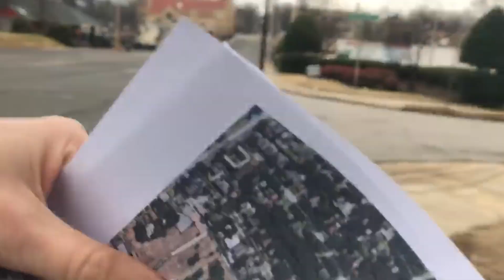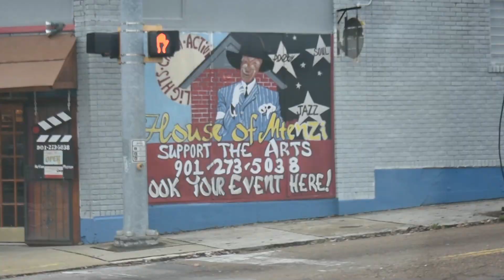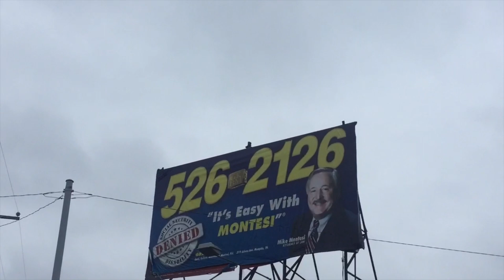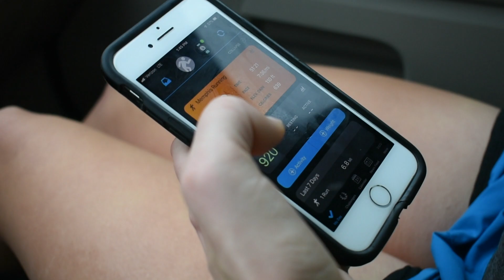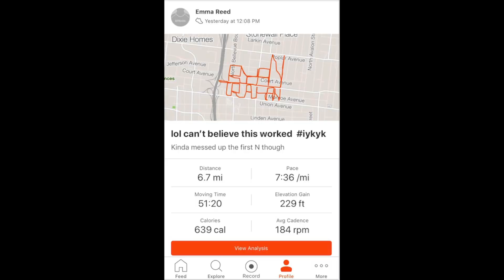Writing "Ryan Trahan" during a run on Strava